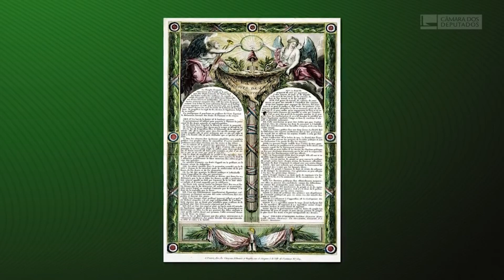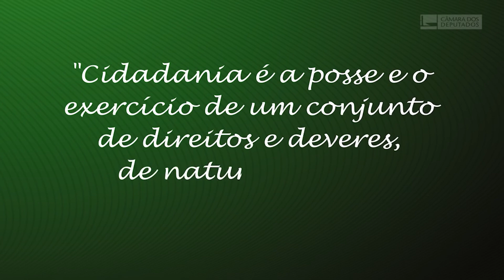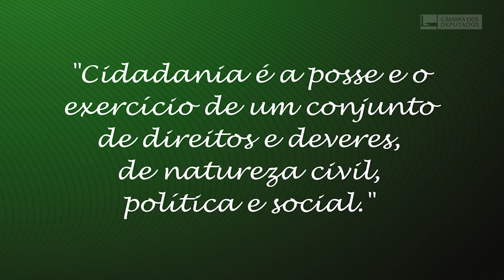CÂMARA NA TV - 28-03-2024